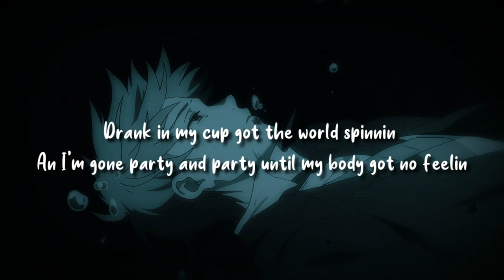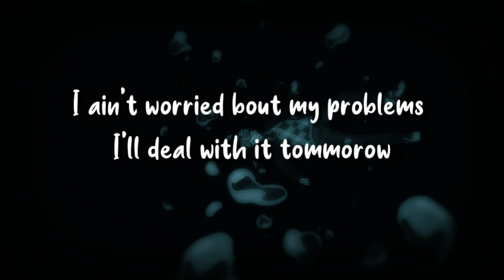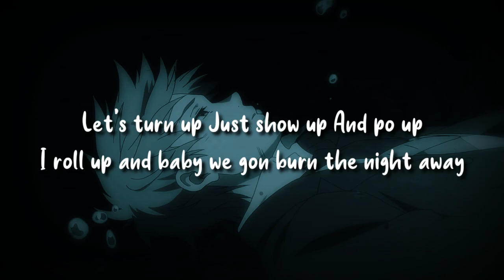Alston Webb x Calloway x Devie Ferrado - Jus Party [AMV]